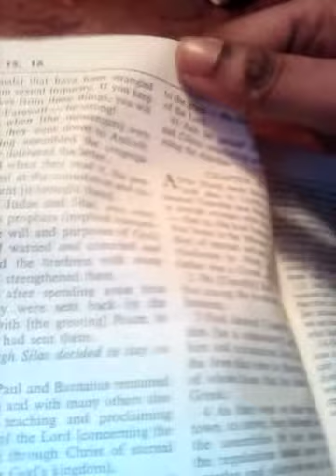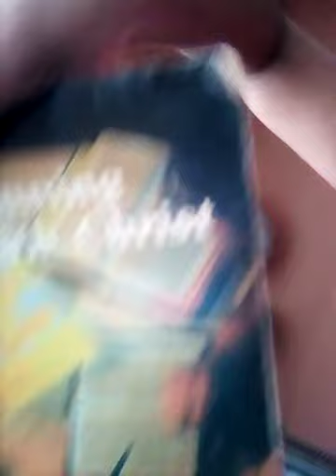POWERFUL FIREY ANOINTING BIBLE STUDY TOPIC: BOOK of ACTS / KEEP GOD'S LAW BECAUSE ITS HIGHER 🙏💯❤️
Good morning everyone Internationally 🌎🌎 HAPPY SATURATED SILENT SEEKING SATURATED SATURDAY🏝️🏝️🌄🌄Y to Y'all on This Rainy Day ,but despite that I Thank JESUS For EVERYTHING MERCY,FAVOR GRACE DAILY PERIOD,I AM GLOWING GORGEOUSLY GLOSSY in PINKALICIOUS SHADES 💝💝💝💗💗💗💗💗💗💃💃💃🌷🌷🌷🌷😍😍🤩💜💜💜💜💜💜💯💯😘😘😘🤗🤗🤗💋💋💋❤️❤️🌟🌟🌟🌟🌟🔥🔥🔥🌈🌈🌈🌈⚡⚡⚡😘😘😘😍😍💗💗💗💗💯💯💟💟👄👄👄👄👄👄💡💡💡💡👑👑👑🙋🙋🙋👼👼👼🌸🌸🌸🌺❤️,THE HOLY SPIRIT FIRE PRESENCE MOVED On this Video Always Seriously 🔥🔥🔥🔥🔥🔥🔥🔥🔥🔥🔥🔥🔥🔥🔥🔥🔥🔥🔥🔥🔥🔥🔥🔥🔥🔥🔥🔥🔥🔥🔥🔥🔥🔥🔥🔥🔥🔥🔥🔥🔥🔥🔥🔥🔥🔥🔥🔥🔥🔥🔥🔥🔥🔥🔥🔥🔥🔥🔥🔥🔥🔥🔥🔥🔥🔥🔥,TODAY Was A POWERFUL TEACHINGS SERIOUSLY , TODAY SCRIPTURAL VERSE was TAKEN FROM 📖 PSALMS8️⃣6️⃣: 1-17📖 Also THE BIBLE STUDY TOPIC was TAKEN FROM 📖 ACTS 1️⃣5️⃣ :1-41📖 and Then the Bible Summary , Despite the Interruptions GOD IS DOING something in your Life Today ,Do u Receive this ( MEN and WOMEN etc) ( TAKE DOWN ESSENTIAL NOTES SERIOUSLY ALWAYS) We ought to Obey the Voice of JESUS and Follow the Holy SPIRIT Seriously , SAINTS of GOD we are Transformed by the RENEWING of our Lives etc ,To be Continued. ( LISTEN to This Powerful Video by JOSANNE and The Holy SPIRIT FIRE 🔥🔥🔥🔥💪💪💪💪💪🔥🔥🔥🔥🔥🔥🔥🔥🔥) and last but not least we have to BORN ANEW be Renewed by the Renewing of our minds and Let the Holy SPIRIT Direct and Lead our hearts to Walking after God's Law always ,My POWERFUL TEACHINGS through GOD will enable you to change your mind, Uplift Motivate, EMPOWER TRANSFORM,PRAY fervently in HUMILITY , PRAISING PERSEVERING CONSISTENT, WORSHIPPING GOD ALWAYS ,Have a GREAT Blessed DAY and Weekend and LOVE YOU UNCONDITIONALLY through JESUS ALWAYS bye 💪💪💪💪💪💪🔥🔥🔥🔥💯💯💯💯💯💜💜💜💜🔥🔥🔥🔥💯💯❤️❤️❤️❤️✍️✍️✍️✍️✍️✍️✍️✍️✍️✍️✍️✍️✍️✍️✍️✍️✍️🙏🙏🙏🙏🙏🙏🙏🙏🙏🙏🙏🙏🙏🙏🙏🙇🙇🙇🙇🙇🙇🙇🙇🙇🙇🙇🙋🙋🙋🙋🙋🗣️🗣️🗣️🗣️🗣️🗣️🗣️🗣️🚪🚪🚪🚪🚪🚪🚪🚪🚪🚪⚔️⚔️⚔️⚔️⚔️🛡️🛡️🛡️🛡️🛡️🛡️🔑🔑🔑🔑🔑🔑🔑🔑🔑📝📝📝📖📖📖📖📖📖📖📖📖📖📚📚📚🌄🌄🌄🌅🌅👼👼👼